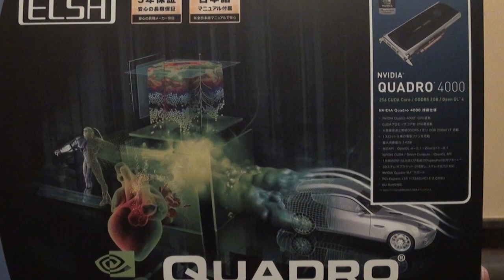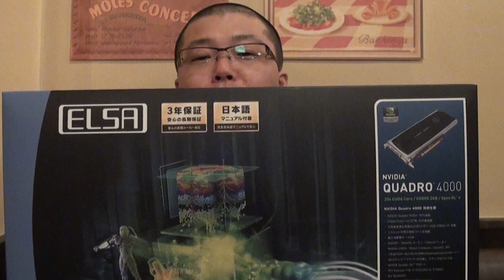ビデオカードで作業効率が変わる ELSA NVIDIA Quadro 4000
ELSA ワークステーション向けグラフィックスボード NVIDIA Quadro 4000 EQ4000-2GERとAdobe Creative Suite 5の相性もよく今まで以上にリアルタイムな作業が高速化されたように感じます。特にAdobe Premiere Pro や Adobe After Effects CS5 などビデオ編集をした時の体感は今までとは違うスムーズさを味わう事が出来ます。
きっとQuadro 6000 ぐらいになると物凄いパワーを発揮してくれるのでしょうが、あまりにも価格が高いので今回は妥協してしまいました。
ビデオカードの役割の重要さに気づかせてくれるQuadro 4000

NVIDIA Quadro4000/グラフィックスプロセッサCUDAコア数256/グラフィックスクロック475MHz/プロセッサクロック 950MHz

秋葉原バンキンヤ詳細
★食べログでの評価★